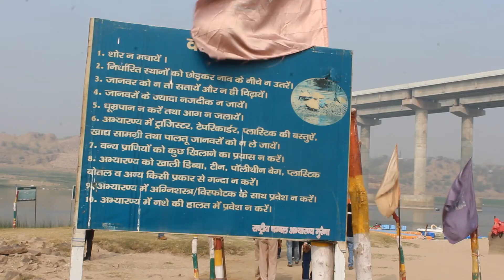Eco-Tourism In Chambal (Morena) - Boating in Chambal is a truly thrilling experience.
Chambal The river the sanctuary- During 1978 the Chambal was declared as a Crocodil Sanctuary  under crocodile project with an aim to provide fully protected habitat for conservation and propagation of Gharil, Crocodil  and other  wild animals.  the river harbour a variety of aquatic life like the elsive Ganges river Dolphin, Gharil, crocodile, Turtil, water birds and fishes etc. One can have an easy siting of the Indian Skimmer... The river itself provides the most scenic locales for he tourrists throughout its length.